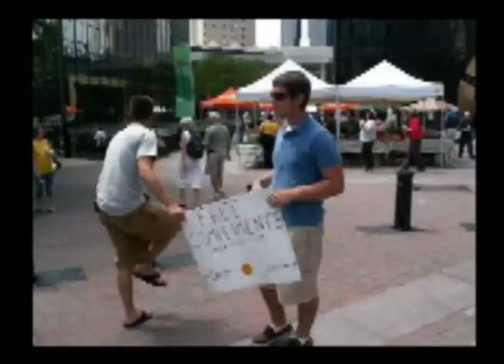Center City Green Market - Charlotte, NC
Busy Friday at the Center City Green Market, 14 vendors and the "Compliment Guys" from Purdue University stopped by to make people smile!